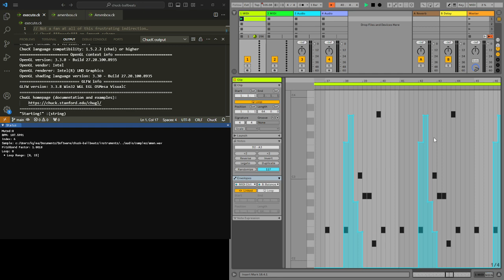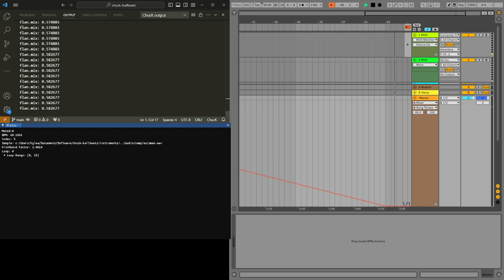Amenbox v0.3: "oh yeah, it's a MIDI-compliant instrument; I can sequence it"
Had this realization earlier today while I was at a music conference. Programming the Amenbox isn't necessarily super intuitive since the layout of its controls is designed for a specific keyboard, but that's nothing a little "reading the code" can't fix! This, people, is why standardized abstraction is so powerful; I never designed the Amenbox to be used outside of live performance, but it totally can be (if you ignore how the box is lagging behind Ableton by about half a measure).

I've added a few features since my last recording, including a flanger and a basic GUI which will eventually replace the obnoxious logging the instrument currently has.